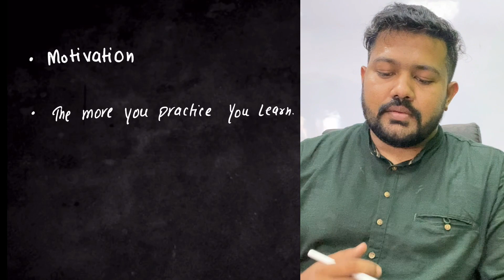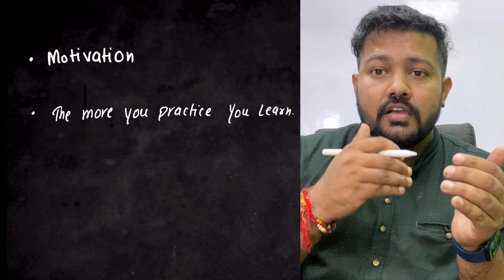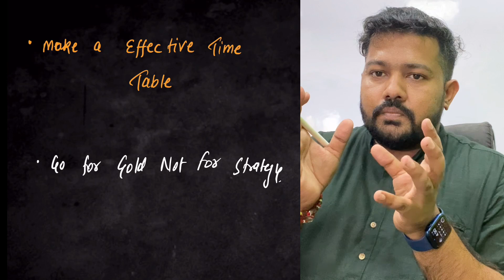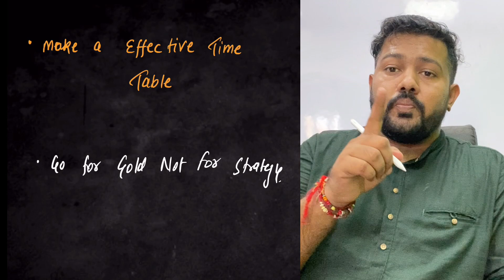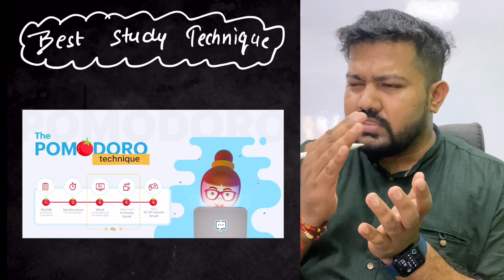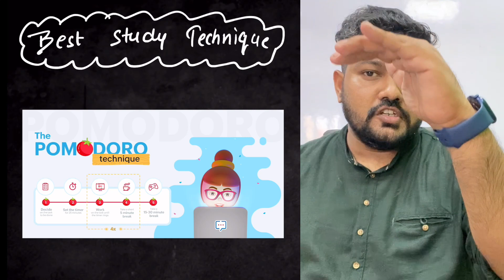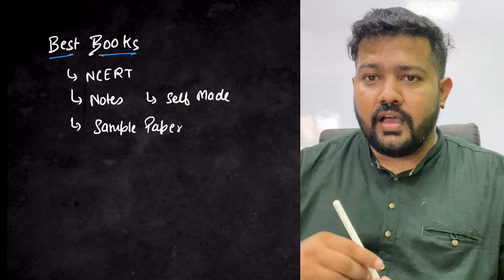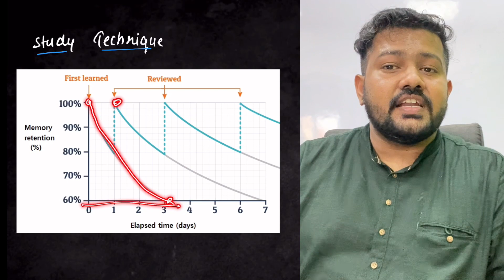Last 30 Days Strategy for Board Exams | Class 12 CBSE 2022 Term 1 | Score 98% in Board Exams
Free Mock Test Series For Board Aspirants

Best Sample Paper of Chemistry

Do or Die Topics of Class 11 For Class 12 Chemistry:-

Class 12 Chemistry One Shot ( Reduced Syllabus )

Important Video

How to study Chemistry for Term 1

Class 12 Best Books For Term 1-

Solid State Notes by Bharat Panchal Sir :-

Haloalkanes and Haloarenes Digital Notes by Bharat Panchal ( Term 1 CBSE 2022 )

Biomolecules Notes by Bharat Panchal Sir
class 12 CBSE 2022 Term 1

Alcohol, Phenol and Ethers Notes by Bharat Panchal Sir

Class 12 p Block Elements Notes by Bharat Panchal

Full Chemistry Notes Term 1 CBSE 2022 by Bharat Panchal -

Important Tags